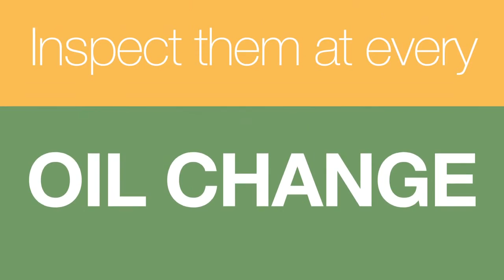Do I Need New Struts and Shocks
Do you know when it's time to replace your vehicle's shocks and struts?  Find out more here, then make an appointment at robinford.com